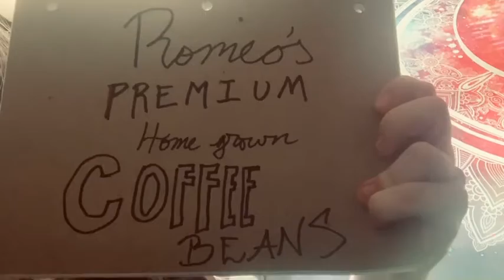Commercial for Beans